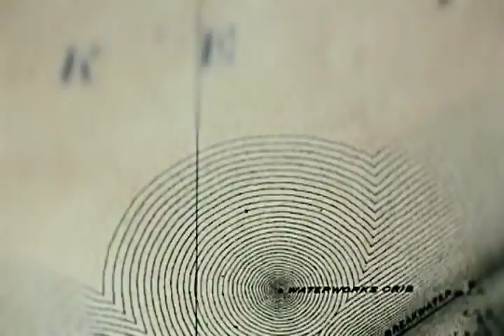"This Time Tomorrow" - Montage 1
Featuring Jimmy Carr, John Kroesser and Pat Heid.